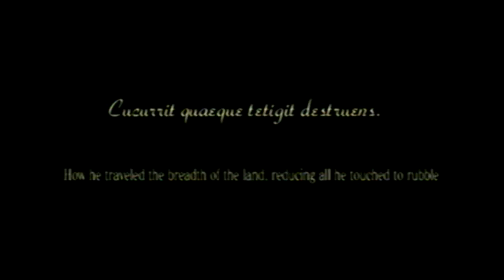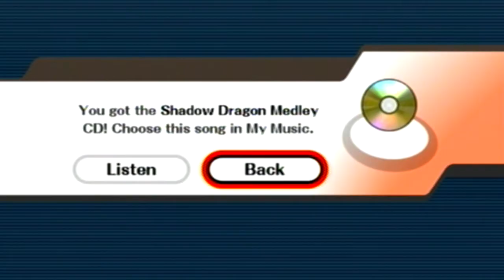Super Smash Bros: Brawl - Subspace Emissary Finale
Can our heroes defeat Tabuu? Find out in the next. this episode.